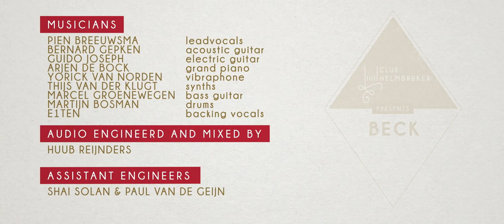Club Helmbreker ft. Blue June - Don't Let It Go (Beck)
Club Helmbreker is a musical project featuring an informal and fluid collective of musicians. The purpose of the project is to reinterpret hits, hidden gems and rarities by another artist in one day. Club Helmbreker was initiated by Huub Reijnders, Martijn Bosman, Mathijs Ton and Yorick van Norden in April 2014.

Celebrating the 20th anniversary of one mr. Beck Hansen's commercial breakthrough with the song 'Loser' in April 1994, a group of Dutch musicians gathered together at the Netherlands' Studio Helmbreker on the 7th of April 2014 to pay tribute to Beck.

After starting off the session with a fresh and exciting mash-up of the aforementioned 'Loser' and the song 'Novacane' led by the phenomenal E1Ten, the group turned their attention to Beck's brand new 'Morning Phase' LP. Following a quick lunch break, the musicians came up with a stunning arrangement for the song 'Don't Let It Go'. The amazing Blue June (aka Pien Breeuwsma) took on leadvocal duties this time around.

Among the featured musicians are (ex-)members of Baskerville, Wooden Saints, Daniel Lohues, The Kik, Guus Meeuwis, The Hype, Blue June, Gem, Gotcha! and Chef'Special.

Musicians:

Pien Breeuwsma: leadvocals
Bernard Gepken: acoustic guitar
Guido Joseph: electric guitar
Arjen de Bock: grand piano
Yorick van Norden: vibraphone
Thijs van der Klugt: synths
Marcel Groenewegen: bass guitar
Martijn Bosman: drums
E1Ten: backing vocals

Audio engineered and mixed by Huub Reijnders

Assistent engineers: Shai Solan & Paul van de Geijn

Project coordination: Martijn Bosman, Yorick van Norden, Huub Reijnders, Mathijs Ton

Camera operators: Sem Voortman, Jeroen de Koster, Jelle Helwig

Editor: Jelle Helwig

Design: Fanny Morrien